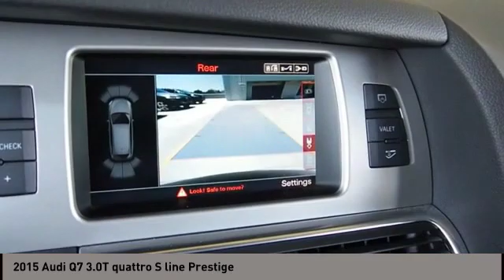2015 Audi Q7 San Antonio TX D044964A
2015 Audi Q7 3.0T quattro S line Prestige

Audi Dominion
 21105 IH 10

Take command of the road in the 2015 Audi Q7! It comes equipped with all the standard amenities for your driving enjoyment. With fewer than 25,000 miles on the odometer, this 4 door sport utility vehicle prioritizes comfort, safety and convenience. Top features include front dual zone air conditioning, a leather steering wheel, blind spot sensor, and the power moon roof opens up the cabin to the natural environment. Under the hood youll find a 6 cylinder engine with more than 300 horsepower, and for added security, dynamic Stability Control supplements the drivetrain. Our team is professional, and we offer a no-pressure environment. Theyll work with you to find the right vehicle at a price you can afford. We are here to help you.